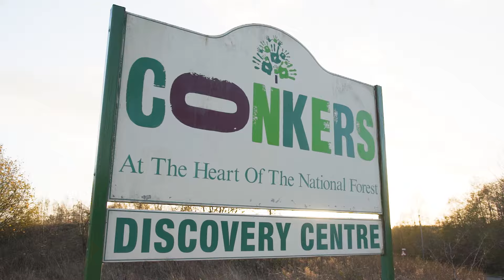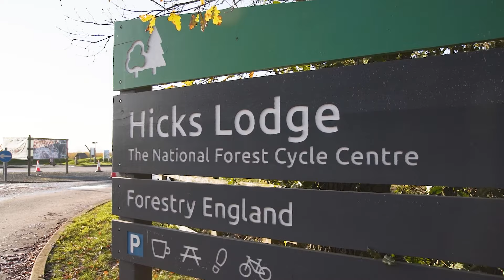Taylor Wimpey - Ashby-de-la-Zouch local area